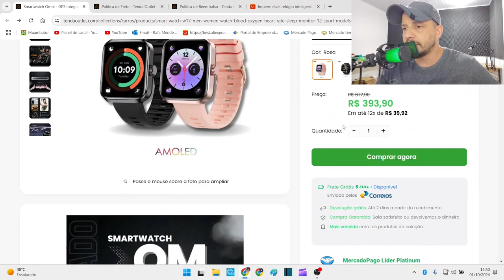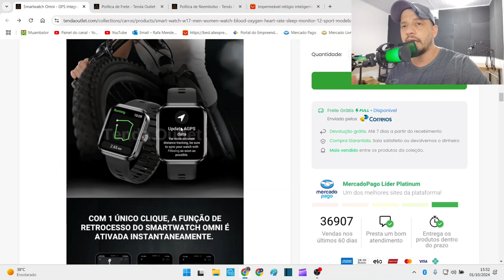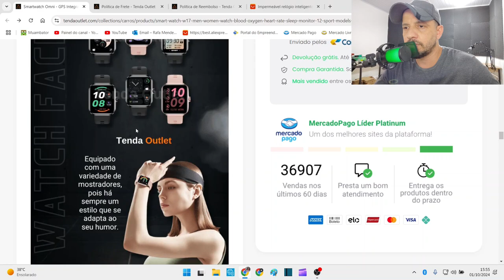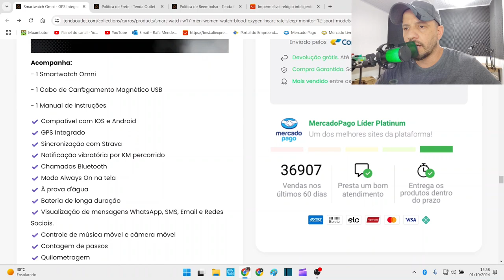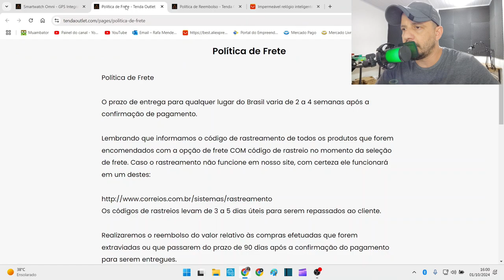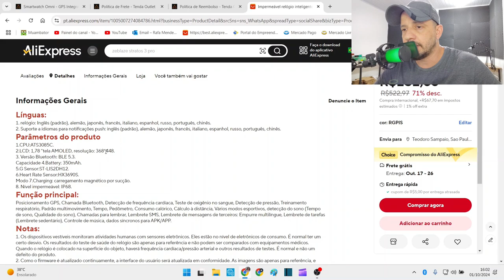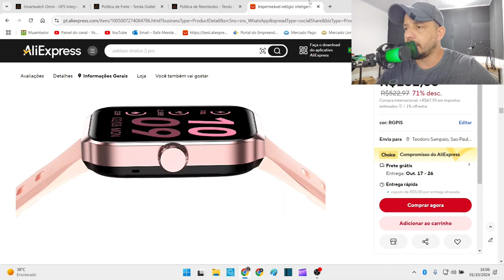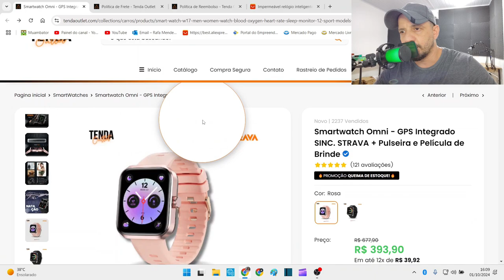SMARTWATCH FEMININO COM GPS INTEGRADO MAIS BARATO DO ALIEXPRESS! OMNI DA TENDA OUTLET SINC. STRAVA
*Link de compra Smartwatch Omni GPS*

*Smartwatch que eu uso, direto do Brasil*

*Abaixo os Links de compra dos Smartwatches referentes aos da Tenda Outlet no AliExpress!*

Smartwatch EVO X

Smartwatch New H Nave

Smartwatch H Shock

Smartwatch Xplorer

Smartwatch Avant-Garde

Smartwatch Ultra Feminino

Smartwatch BEAT VOX Music Player

Smartwatch Shine

*Abaixo os Links de compra dos Smartwatches referentes aos da Carbon no AliExpress!*

Carbon Odyssey (Smartwatch AK59)

Carbon Scout (Smartwatch C25)

Carbon Spark X (Smartwatch C26)

Carbon Rover X (Smartwatch C21 Pro)

Carbon Thunderbolt (Smartwatch C21)

Carbon One (Smartwatch T30)

Carbon Vulcan (Smartwatch C22 4GB)

Carbon Titan Pro X (Smartwatch C20 Pro)

Carbon Classic (Smartwatch Lige Dourado)

Carbon Stellar (Smartwatch NX7 AMOLED)

Smartwatch Carbon Aurora

Carbon Ranger (Smartwatch AK45)

Pulseiras de 22mm + película

*Smartwatches realmente à prova d'água com Certificação 5ATM!*

Smartwatch C20 5ATM

Smartwatch Mibro A1

Smartwatch Zeblaze Stratos 2 GPS

Smartwatch North Edge Cross Fit 3 GPS

*Cadastre-se no Cuponomia e ganhe Cashback nas suas compras!*

*Abaixo o Link de compra dos melhores produtos com os menores preços!*

Smartwatch T800 Ultra (Atacado)

Smartwatch T900 Ultra (Atacado)

Smartwatch ZW39

Smartwatch FT10 Pro

Smartwatch Lokmat Attack 2

Smartwatch C20 (Tank M1)

Smartwatch C22 4GB

Smartwatch MASX Aurora One

Smartwatch MASX MOSS 2

Smartwatch AK45

Smartwatch GT4 Pro

Smartwatch C20 Pro

Smartwatch Colmi P68

Smartwatch Haylou Watch S8

Smartwatch Haylou Watch R8

Smartwatch HW68 Ultra Mini

Smartwatch X9 Max Big (Atacado)

Smartwatch QW33

Smartwatch Lige i13

Smartwatch E23

Smartwatch I9M PRO

Haylou Watch 2 PRO

Haylou Solar Lite

Smartwatch Zeblaze Btalk Lite

Smartwatch Zeblaze Btalk 2 Lite

Smartwatch Zeblaze GTR 3

Smartwatch Zeblaze GTS 3 Pro

Smartwatch Zeblaze Ares 3

Smartwatch Zeblaze Vibe 7 Pro

Smartwatch Zeblaze Beyond 3 Pro GPS

Fone Bluetooth F9 (Atacado)

Fone Bluetooth Haylou X1S

Haylou S35 ANC

Fone Bluetooth Siindoo-919

Projetor TD91 / TD91W